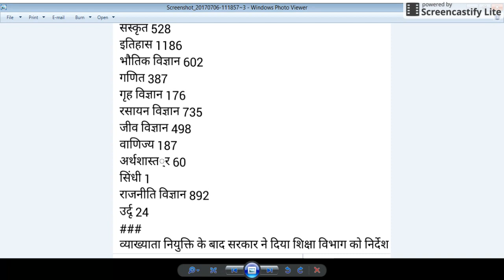Rpsc 1st Grade Teacher ग्रेड टीचर भर्ती,2017 : संभावित पद by Dr.Ajay Choudhary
Rpsc 1st Grade Teacher ग्रेड टीचर भर्ती : संभावित पद by Dr.Ajay Choudhary
RPSC 1st Grade Teacher Vacancy 2017 Upcoming 10000 School Lecturer Bharti